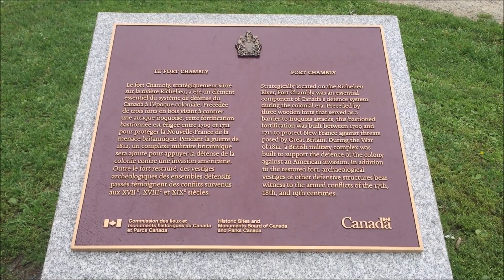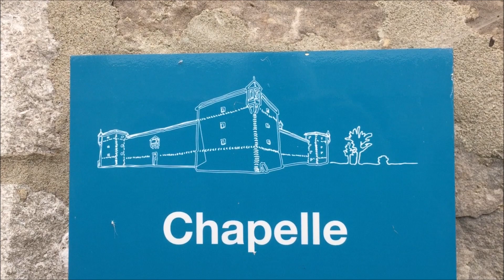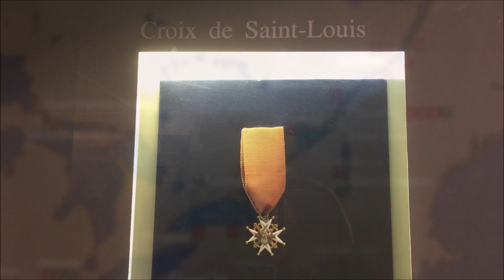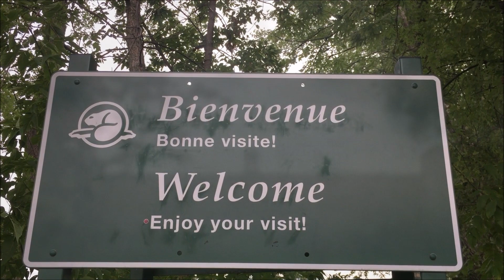Marco Visit Fort Chambly National Historic Site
Fort Chambly National Historic Site Canada